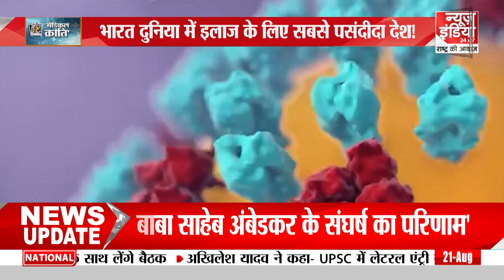Medical Revolution: भारत दुनिया में इलाज के लिए सबसे पसंदीदा देश ! | India | Doctors | Medicines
एक उद्योग मंडल द्वारा किया गया सर्वेक्षण, साल 2016 में डेढ़ हजार से अधिक पाकिस्तानियों सहित दो लाख विदेशियों ने भारत में कराया इलाज

According to a survey conducted by an industry body, in 2016, two lakh foreigners including more than 1500 Pakistanis got treatment in India